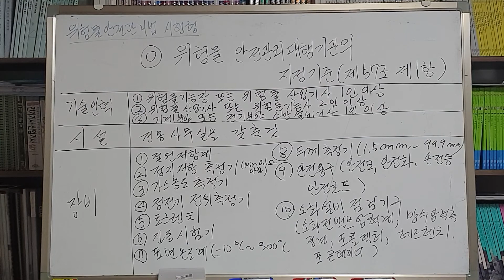☆위험물안전관리법 시행령☆위험물안전관리 대행기관의 지정기준(기술인력, 시설,장비)_주간적 견해 포함(참고)